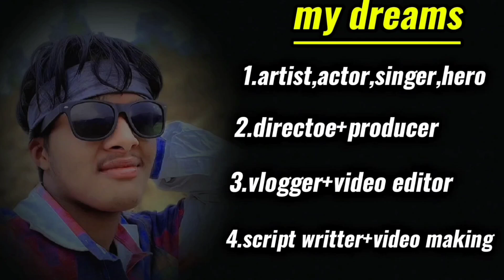Malik ko roomma yasto medicine charere safa/clean gardai